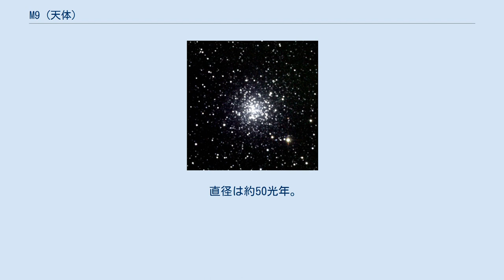M9 (天体)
M9 (NGC 6333) はへびつかい座にある球状星団 。
距離約26000光年。
1764年シャルル・メシエが発見し「星を含まない星雲。円形で暗い」と記述している。
星団として分離できなかった。
NGCカタログでは「明るく、丸く、中心で星が非常に密集しており、よく分解され、14等の星からなる球状星団」としている。
 小さい割に明るく密集している星団で、存在そのものは双眼鏡でも確認できる。
口径20cmの望遠鏡で周辺の星が分離しはじめる。
また、M9の東西には暗黒星雲のバーナード64が広がっている。
また、周囲を別の大きな暗黒星雲が取り囲んでおり、そのためM9は宇宙塵の影響を受け、少なくとも1等級は暗くなっているだろうとする人もいる。
M9は銀河系の中心部に最も近い球状星団の一つである。
 北西と南東の端に帽子のような星の固まりがあり、ウィリアム・パーソンズも黒い帯で本体から分離されたその構造を見ている。
このため、M9は棒渦巻銀河のように腕を持った楕円形に見る人もいる。
小口径の天体望遠鏡ではあまり星を分離できずに、渦巻銀河のように見える。
 近辺にはNGC 6356やNGC 6342の小さな球状星団があり、M9と合わせて三角形を形作っている。
 直径は約50光年。